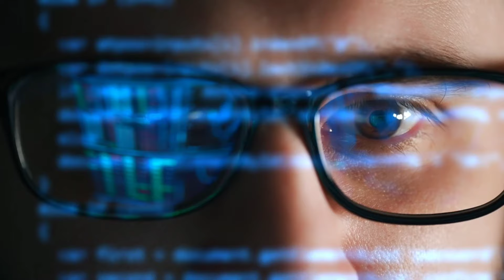What is Tornado ? Tornado क्या हैं | How is a tornado formed ?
On this channel we tell you all type facts like knowledge facts, nature fact, human body facts, animal facts, common facts, shoking fact, mysterious facts and information facts and it is our endeavor to provide you frist and foremost information.

[Credited]:-